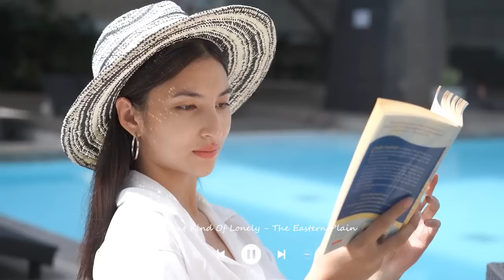Positive Day | Time for self-healing ❤ Acoustic Indie/Pop/Folk Playlist to cheer you up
00:00 Thinking of Me - Cole Scheifele, Joel Ansett
03:06 Flesh & Bone - Joel Adam Russell
07:18 Different Kind Of Lonely - The Eastern Plain
11:06 The best is yet to come – KAKUSH
16:06 Casino - Christian Sparacio
18:32 Time to Time - Samuel Fairbank
21:48 Hellonelia - Martin Hall
25:17 I Am Better Off – Wildson
28:50 I Remember - Victor Lundberg
32:36 I’m So Done - Cody Francis
35:45 If You Wanna Go - Sleepaway Camp
39:32 Half an Ear - Kylie Dailey
43:49 It’s Been So Long - Cody Francis
47:19 Call Me out Tiger - Velvet Moon
50:54 No Bravado - Sture Zetterberg
54:02 Safe and Lonely - Cian Buckley
56:53 Not Blue - Kylie Dailey